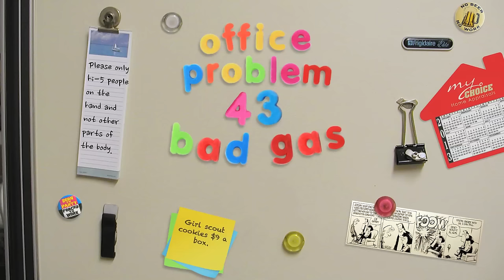Bad Gas - Office Problem #43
A simple episode about a girl at the office who has a burrito at lunch and tries to get to the bathroom to fart in peace.